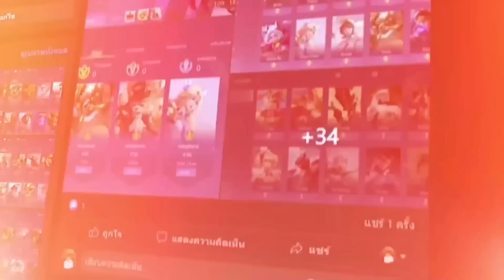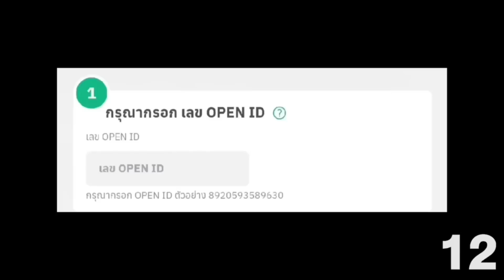RoV: Omen เหนือกว่า 99.9 % ของผู้เล่น!!